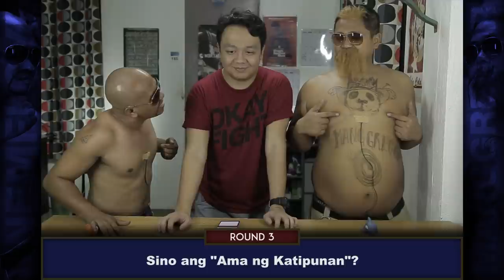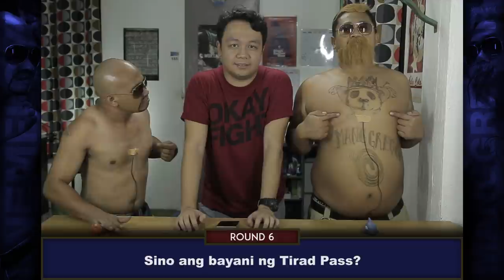GAME OF TONGS: Unemfloyd Mayweather vs. Mang Gregor (National Heroes Day Edition)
NI-FULL FIGHT: It's Fight Night once again on PaperbugTV! Putting together the three big things happening this long weekend: Floyd Mayweather vs. Conor Mcgregor Boxing Match, The Game of Thrones Season 7 Finale and National Heroes Day, we bring you the most epic match yet. Hosted By Bogart the Explorer and EJ David of Okay Fight. TKO.